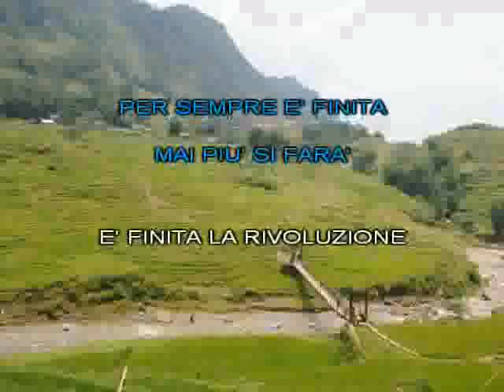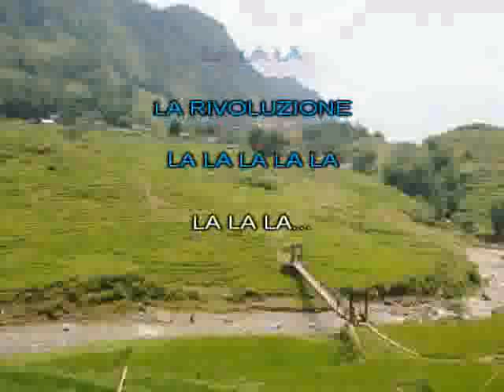1967 La rivoluzione [karaoke]